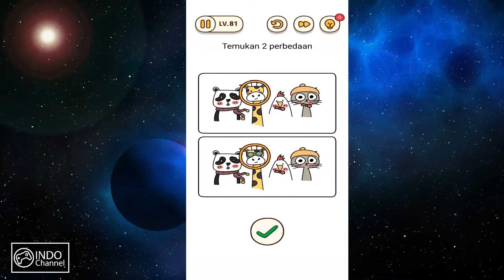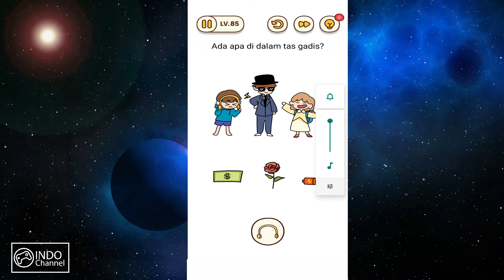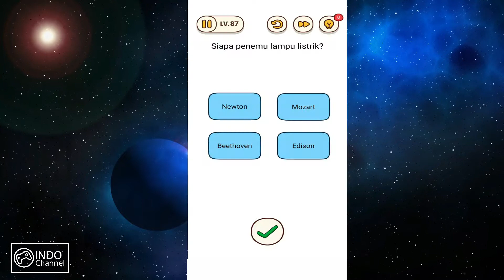Brain Find Level 81 - 100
Yuk kita bermain Brain Find. Game ini bagus untuk mengasah otak.

Terima kasih